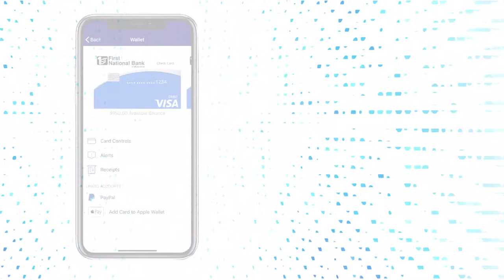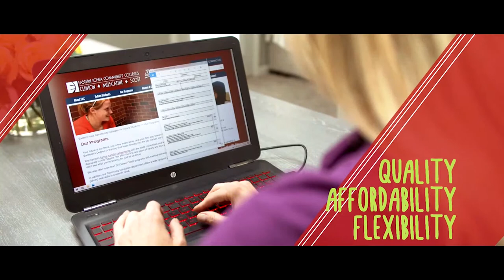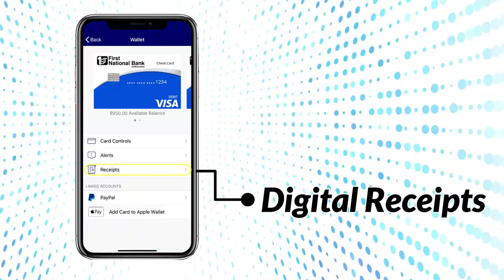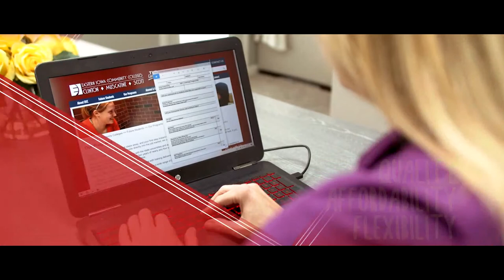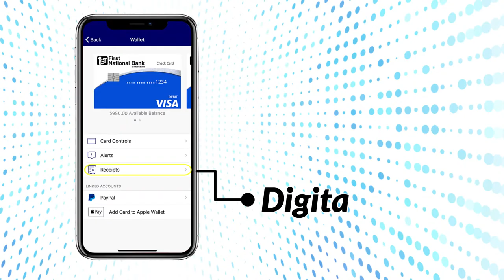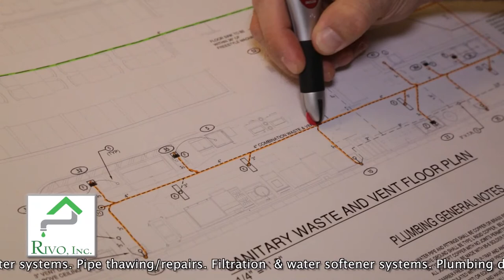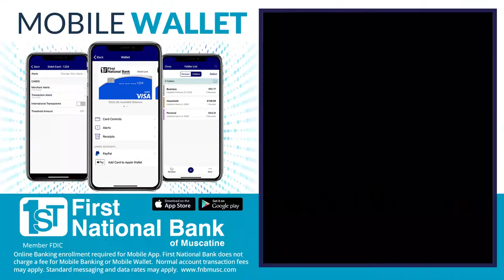Muskie Football vs Davenport North | 9/25/2020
Live coverage featuring Joel Kraushaar and Ben Neitzel, calling the game as only two former Muskie players and coaches can!

Watch for awesome in game events like:
Healthy Smiles Family Dentistry Fan Cam
First National Bank of Muscatine Red Zone
Rivo Plumbing and Heating Play of the Game
Bayer of Muscatine Offensive Player of the Game
Eastern Iowa Community Colleges Defensive Player of the Game